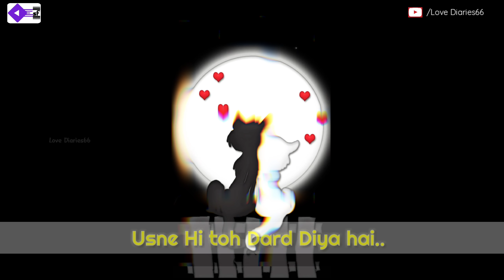Koi Pooche Mere ❤ Se ||Tiktok Trending Song|| Must Watch And Subscribe This Channel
Do 👍

And

To

Love Diaries66